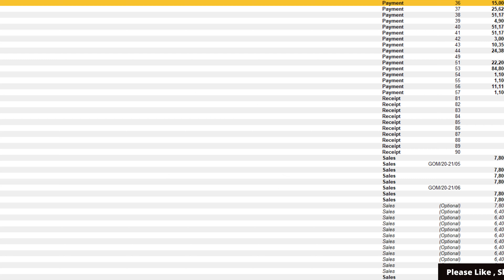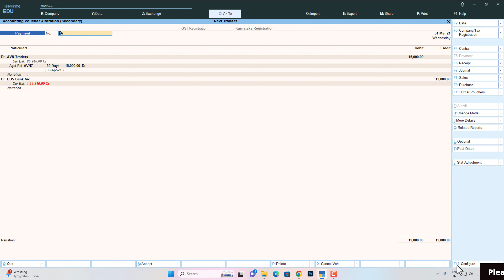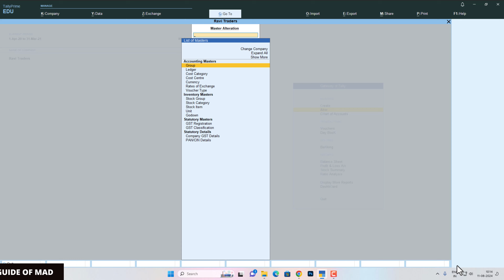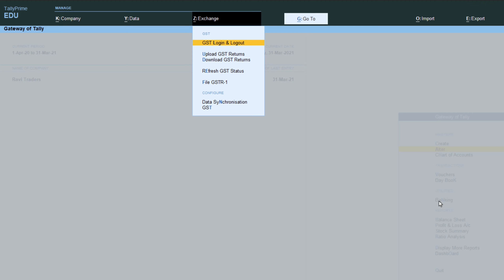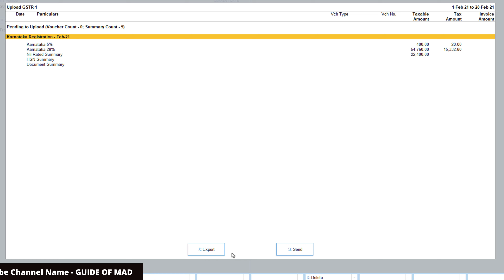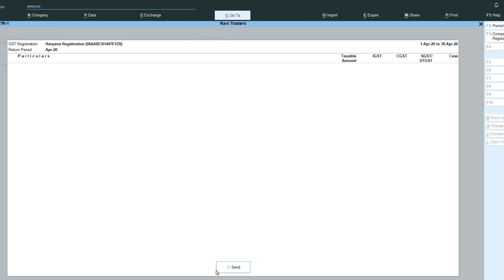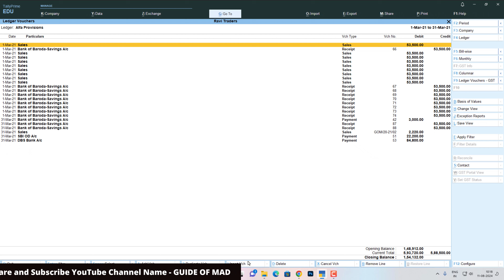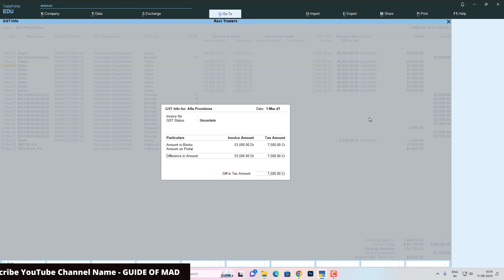Tally Prime 5.0 Preview | 5 features टैली में GST का अब तक का सबसे बड़ा | Automatic GST Return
This is the preview video of Tally prime 5.0, new update in tally prime 5.0 related to GST return in tally prime, now you can file your gst return GSTR1, GSTR3B direct from tally prime 5.0 and automatics gstr 2 reconciliation as well as gstr1 gstr 3b reconciliation in tally prime 5.0,
now you can file your gst return without any error ,
how to file gstr 1 from tally prime
how to file gstr 1
how to file gstr 3b
tally prime new version
gst return in tally prime
gst return filing tally prime
gst return filing full course
gst return filing in hindi
what is new in tally prime 5.0 in hindi
complete tally prime course in hindi
gst entry in tally prime